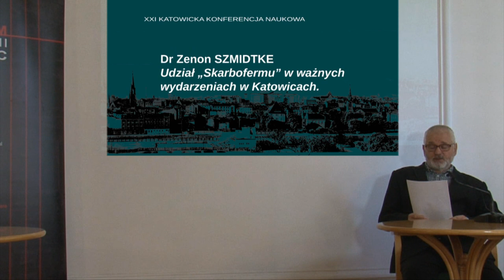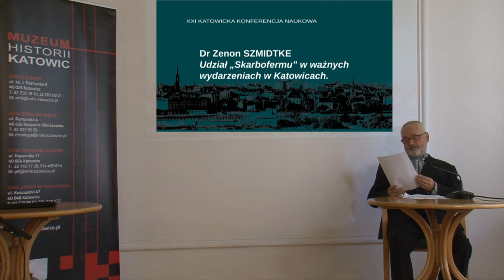XXI Katowicka Konferencja Naukowa 2022. Dr Zenon Szmidtke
XXI Katowicka Konferencja Naukowa w 156. rocznicę uzyskania praw miejskich KATOWICE MIEJSCEM WAŻNYCH WYDARZEŃ NA PRZESTRZENI OSTATNICH DWÓCH STULECI 6/09 - 7/09 2022
Referat: Dr Zenon Szmidtke
"Udział „Skarbofermu” w ważnych wydarzeniach w Katowicach."
Realizacja: Adam Turula
Patronat Honorowy Prezydenta Miasta Katowice Marcina Krupy
Organizatorzy: Muzeum Historii Katowic
Katowice Miasto Ogrodów Instytucja Kultury im. Krystyny Bochenek
Polska Akademia Nauk Oddział w Katowicach
Polskie Towarzystwo Historyczne Oddział w Katowicach